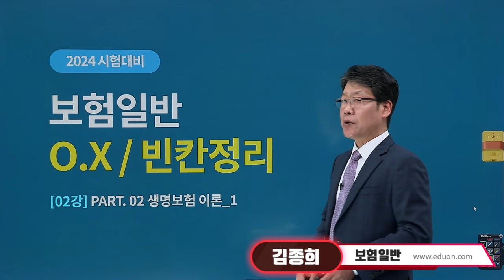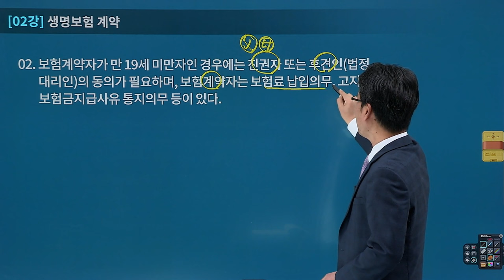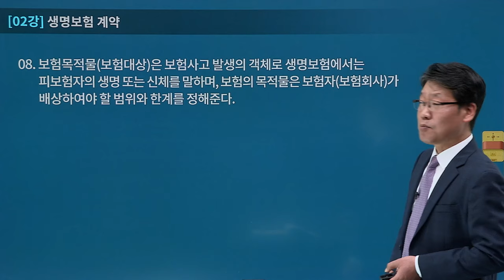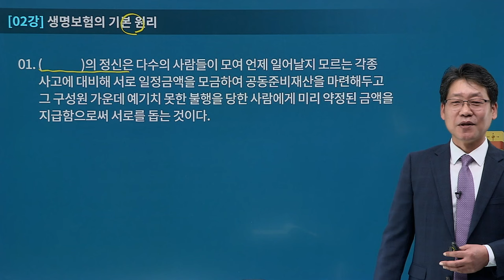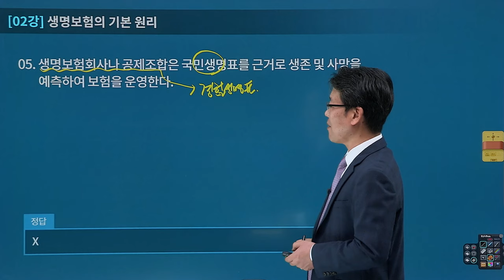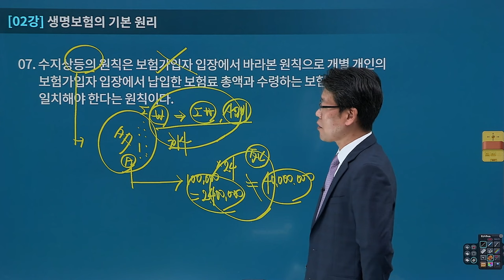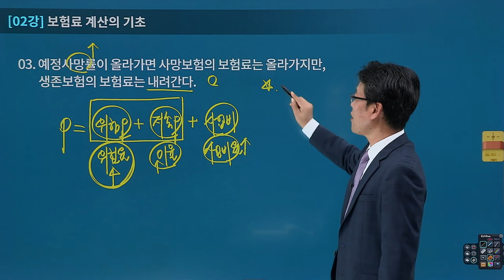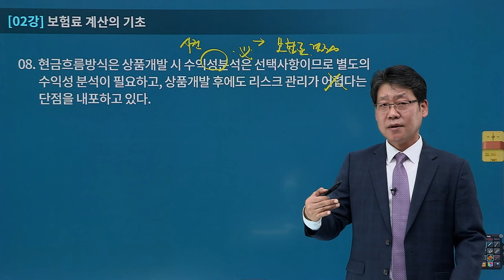[유상통] 김종희T 2024 보험일반 OX, 빈칸정리(기초 다지기) 02강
🌈2024 보험일반 OX, 빈칸정리(기초 다지기) 란?!

기본이론을 수강한 후 주요 출제포인트 단어의 의미를 정리해드립니다.
기출문제와 출제 예상문제의 중요 문장을 정리합니다.
핵심지문과 함정 지문을 꼼꼼하게 정리, 피하는 연습으로 실전 문제 풀이의 효율을 극대화 합니다.

1. 주요 핵심 내용을 정리, 반복학습으로 인한 1회독 이상 효과
2. 보험이론의 함정을 피하는 연습으로 이론 완벽 정리
3. 챕터별 중요 지문에 대한 정확한 이해
4. OX문제 및 빈칸 채우기를 통한 함정체크
5. 기출문제와 출제예상문제를 미리 파악할 수 있는 기본과정

베태랑 보험 전문가! 김종희 선생님과 함께 '보험일반' 을 어렵지 않게,

📌수강 대상
 📌2024년 계리직을 준비하시는 모든 수험생! (초시생, 재시생 모두!)
 📌실전문제 풀이를 위한 중요 포인트 정리가 필요하신 분!

💡학습 방법
 💡기본교재의 순서에 맞게 핵심문장을 정리
 💡시험문제에 출제될 수 있는 함정지문을 스스로 파악해 보는 연습
 💡선행학습과 복습을 반복하여 정리
 💡실전 문제에 대한 예방주사를 미리 경험

16년 경력의 보험일반 전문 김종희 선생님과 함께
2024년 계리직 시험 '보험일반' 과목 만점에 도전해 보세요!